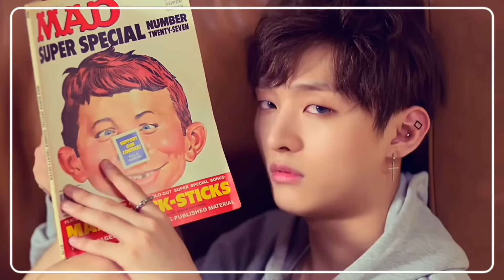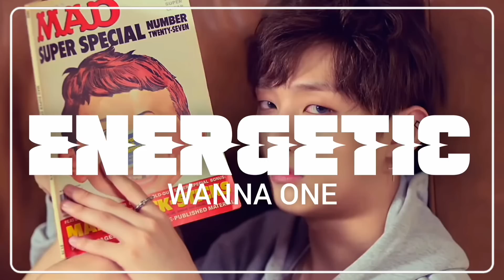ICONIC KPOP RANDOM DANCE | OLD + NEW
❗No copy right infrigement intended

❗l do not own any of the songs included this video

KPOP RANDOM DANCE NEW OLD
KPOP RANDOM DANCE ICONIC SONGS